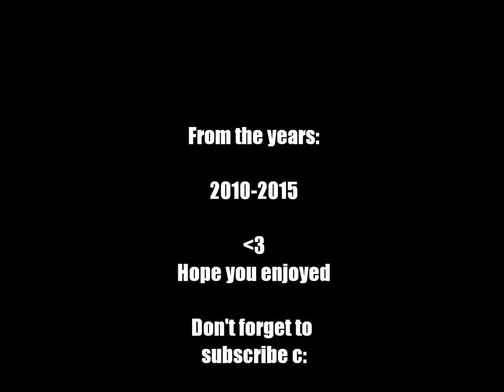Scene Hair Timeline (2010-2015)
So yeah, this is my hair timeline from 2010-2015. I dyed my hair alot of different colors over the years c: I really miss all my colors.

tags: tattoo messy hair tokio hotel music goth how to get big hair makeup tutorial makeup cosmetic haul clothing hair extensions hair dye bleach piercing body modification anime scene hair emo lilac hair silver hair anastasia savanna anastasiasavanna savanna scissorhands model modelling how to get into modelling eyeliner eyeshadow hairspray teased hair teasing hair funny comedy public pranking pranks cat cats alternative girl stretched ears how to backcomb hair kawaii cute beauty tutorial straight hair curly big hair tie dye dreadlocks diy DIY posters bands room tour closet tour tag questions answers ask how to vlog photobooth photo booth whisper challenge dance gym things girls secretly do when they are alone cheap online clothing asian clothing korean harajuku japanese fashion lookbook dance car driving prank heads up app headsup challenge whisper challenge hair timeline bright colored hair scene hair scene hair and makeup tutorial ellen show charades kawaii box unboxing and review subscription box hair timeline